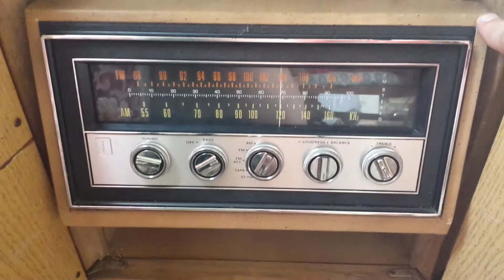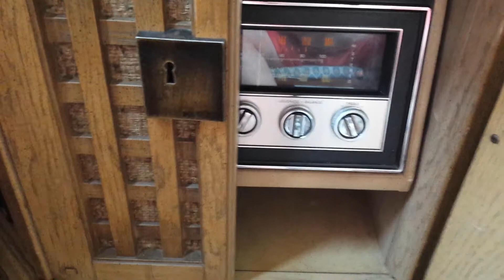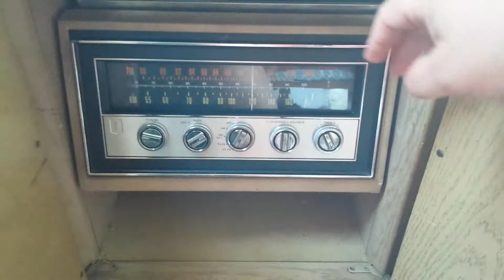Jim Reeves Am I losing You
Am I Losing You is a 1957 single written by Jim Reeves. He originally released it in 1957, with his version spending two weeks at number three on the country singles charts. A 1960 re-recording peaked at number eight on the same chart, and number 31 on the Billboard Hot 100; this version was the B-side to the single "I Missed Me", which also peaked at number three on the country charts.